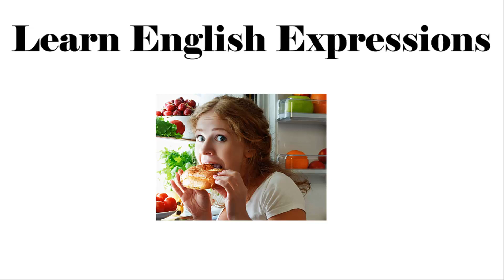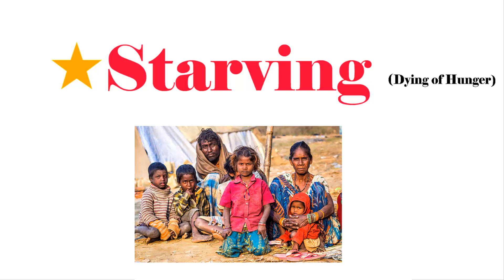How to express the level of Hunger?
Today our topic is how to express the level of Hunger in Urdu/Hindi.